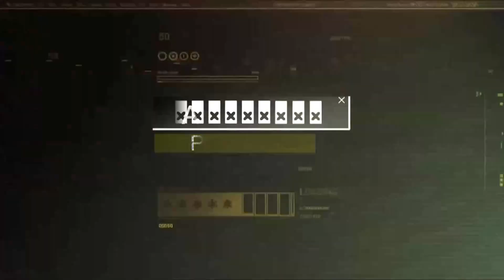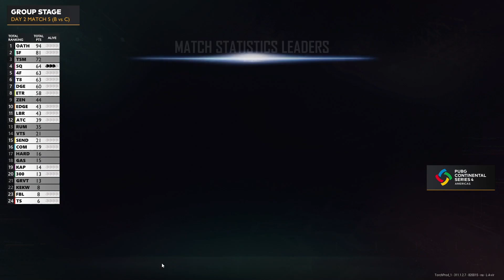SONIQS vs OATH GAMING - PUBG CONTINENTAL SERIES 4 - GROUP B vs C - MATCH 5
Please, Follow our new Facebook page  :)